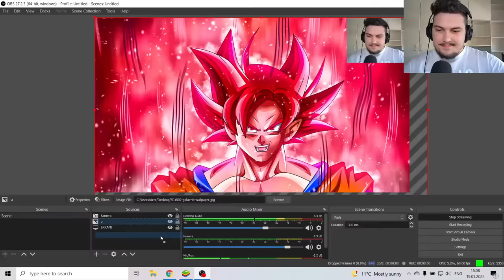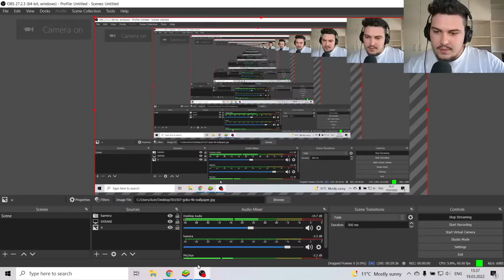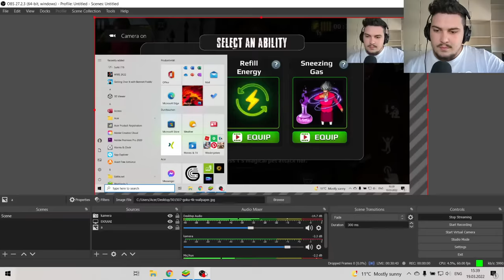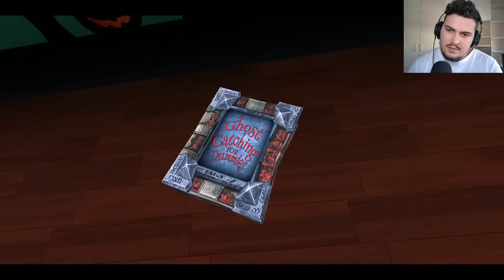FUNDI I MSUSES | Scary Teacher #15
😲 Mir se erdhet tek nje loj e re, ketu do e luajm lojen e quajtur: Scary Teacher 😶👀